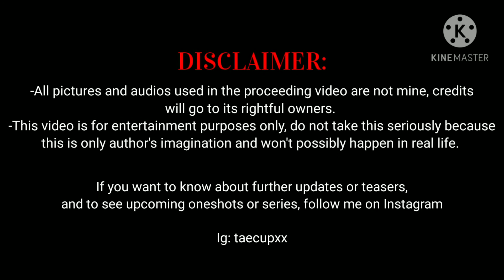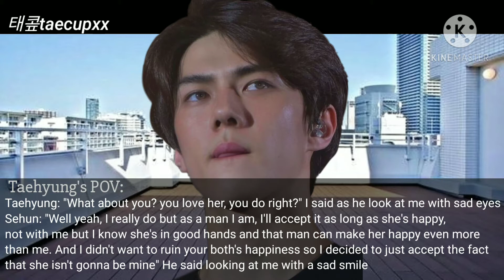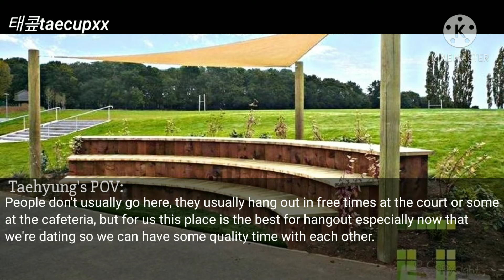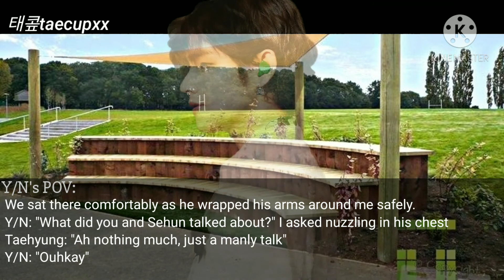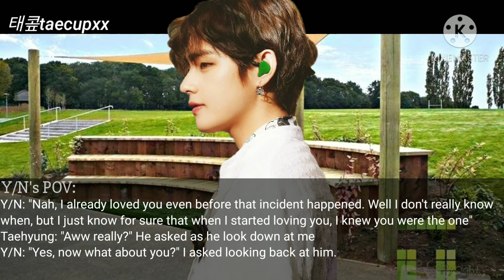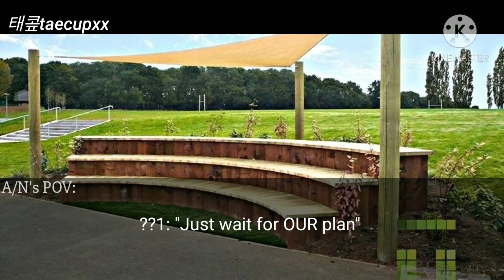"𝑩𝒆𝒉𝒊𝒏𝒅 𝒄𝒍𝒐𝒔𝒆𝒅 𝒅𝒐𝒐𝒓𝒔" - The series Ep. 11 // Kim Taehyung ff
[✨Reminder]
All of the pictures or bg music used in this video is not mine, only the storyline and the editing is mine.

[✨Author's Note]
Its back! and ep 11 is up! I'll upload ep 12 tomorrow to catch up because I wasn't able to upload ep 11 last week because I was stuck up editing particular events special oneshots sooo, but I'll upload ep 12 tomorrow surely! and also feel free to suggest any story ideas on the comment and also please leave comments about what you think of this oneshot thank you so much!!! -태콮